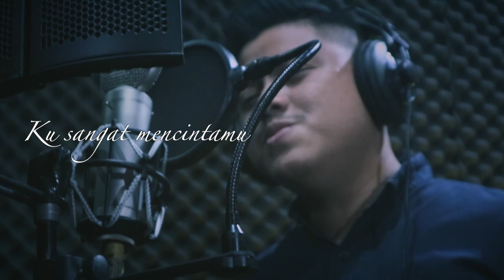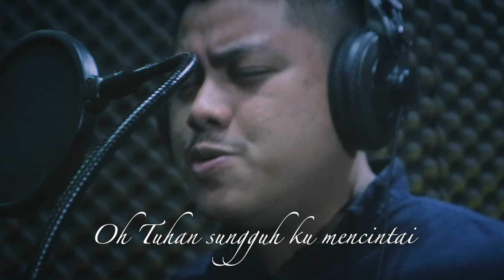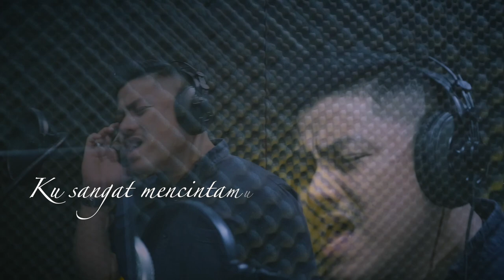Arieski Fransella - Mencintai Dirinya (Official Lyric Video)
Halo guys, lagu ini merupakan single perdana saya, teruntuk wanita yang saya cintai.

Semoga teman2 bisa suka dan menikmati lagu nya.

Dan lewat lagu ini semoga kalian bisa mewakili perasaan kalian untuk orang yang di cintai

Composer music    : Arieski Fransella
Lyric                          : Arieski Fransella
Music Arr                  : Robby Cahyadi
Recording                 : MansionPro Studio
Video                          : Robby Cahyadi
Music Producer        : Arieski Fransella